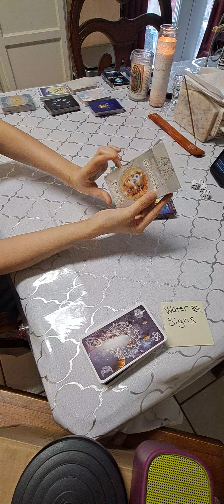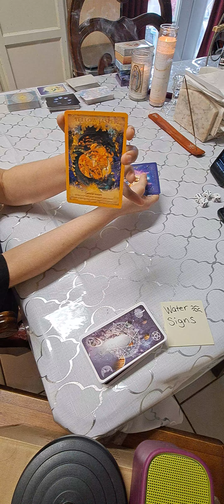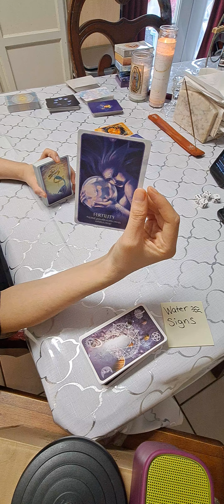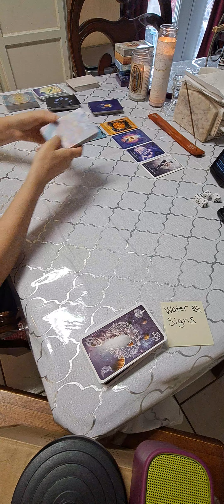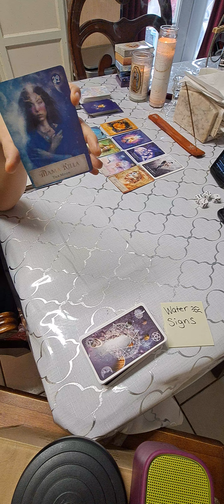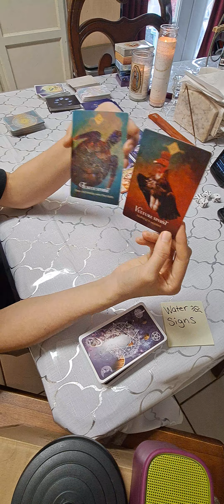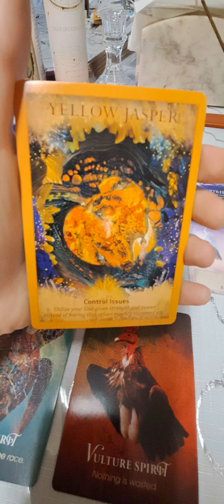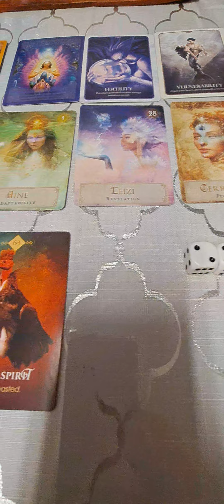watersigns Full Moon lunar eclipse energy forecast collective general messages.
The purpose of a reading is to give new ideas, perspectives and inspiration – not to tell you what to do. You are responsible for making your own decisions.

A tarot professional cannot predict the future with certainty and you should not rely on a tarot reading to make any decision that would affect your legal, financial, or medical condition.
The content is not intended to be a substitute for professional advice, diagnosis, or treatment. Always seek the advice of your mental health professional or other qualified health provider with any questions you may have regarding your condition. Never disregard professional advice or delay in seeking it because of something you have read online.

🫧🪬 this is a safe space and banish any negative hurting my collective. I call upon ARCHANGEL MICHAEL TO HELP REMOVE ANY NEGATIVE PORTALS AROUND ME AND ONLY ALLOW THE HIGHEST VIBRATIONAL MESSAGES TO COME THROUGH FOR MY ROYAL COLLECTIVE. RETURN TO ORIGINAL SENDER.
I resonate with this reader. 💎

Check me out on Facebook. I'm much more active on there. ⤵️⤵️

¤ROYAL SPANISH LAND GRANT HEIRS.¤
724 creates the 17-member Unclaimed Mineral Proceeds Commission to study and provide recommendations to the legislature regarding the distribution of mineral proceeds that are derived from an original land grant, owned by a descendant of an original grantee, unclaimed and presumed abandoned, and delivered to the comptroller of public accounts.

■Eileen mckenzie fowler scamming many vulnerable families to continue to pay for the "federal lawsuit." SHE never submitted.■

 18 U.S. Code § 241 - Conspiracy ag ainst rights.☆☆☆
LII U.S. Code Title 18 PART I CHAPTER 13 § 241

🎴Angel Eye Ali links are

Angeleyealitarot.com